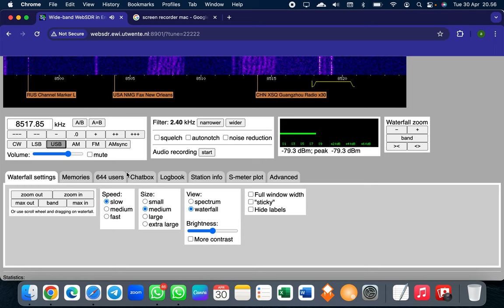Double Morse Code Station.